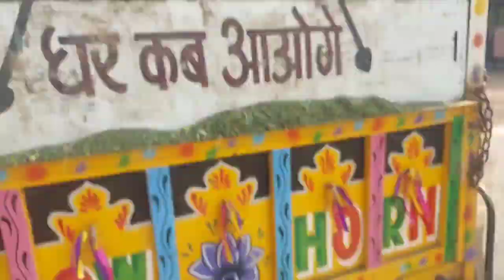नीमच मंडी ओषधी उपज का भाव चिरायता का भाव 16 November 2023